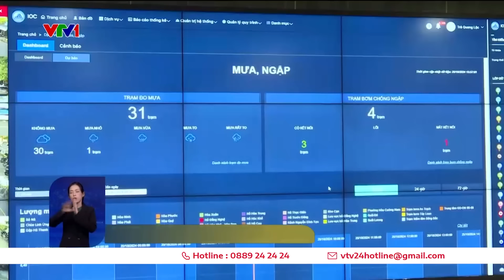Biển Đông có thể đón bão số 8 ngay sau bão số 7| VTV24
Ngoài cơn bão số 7, dải hội tụ nhiệt đới cắt ngang qua vùng xích đạo có rất nhiều vùng nhiễu động hình thành và có khả năng phát triển thành bão, áp thấp nhiệt đới, có thể vào Biển Đông trong thời gian tới.